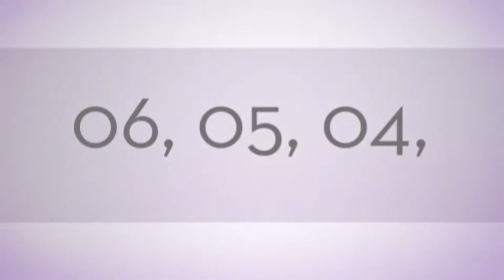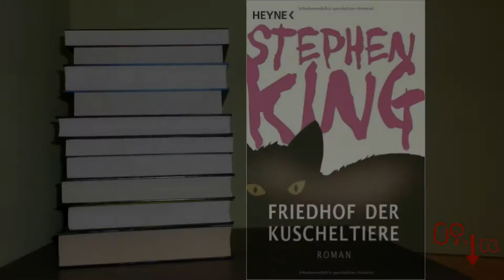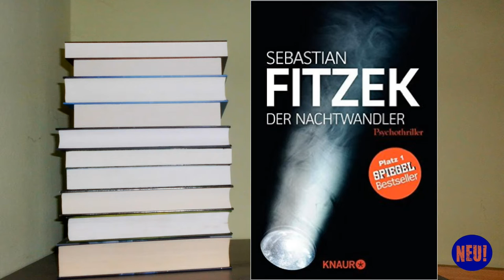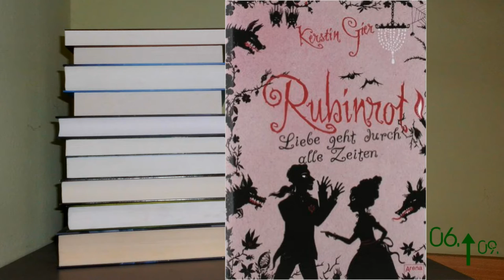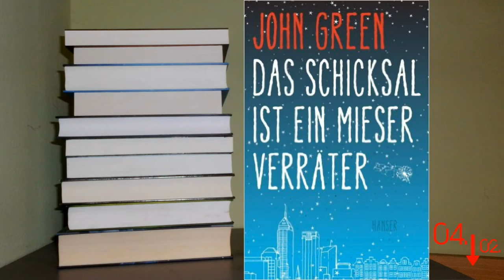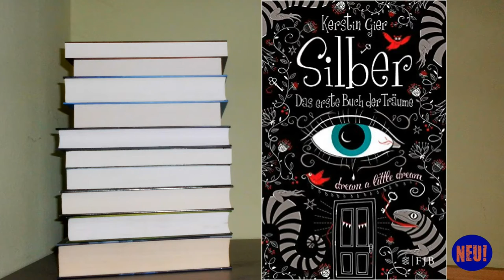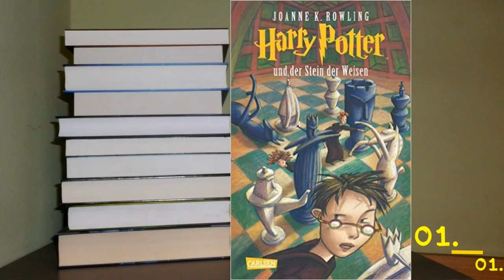Booktubes Top 10 | Folge 9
Und Folge 9 ist nun auch endlichc online :)

Ask.fm: ask.fm/BlutsBuecher
Skype: Niteblizzard oder Daniel von BlutsBücher